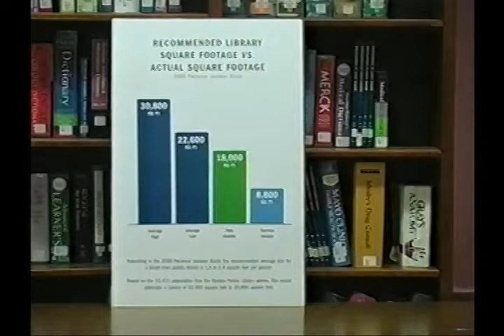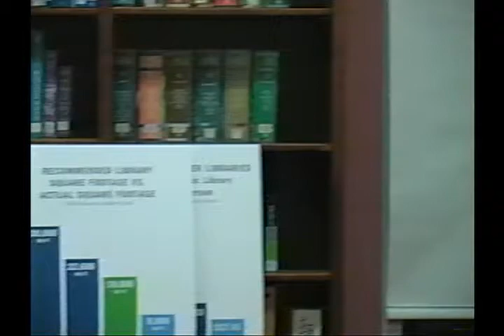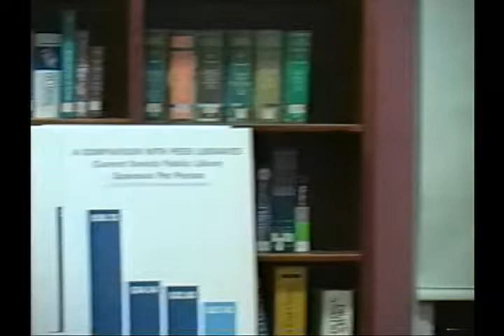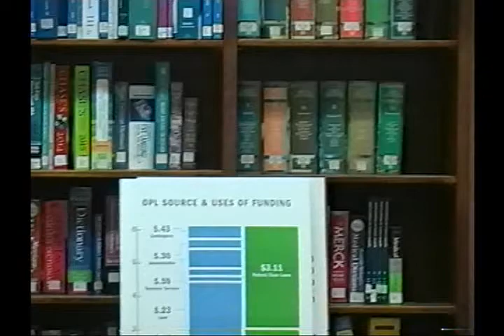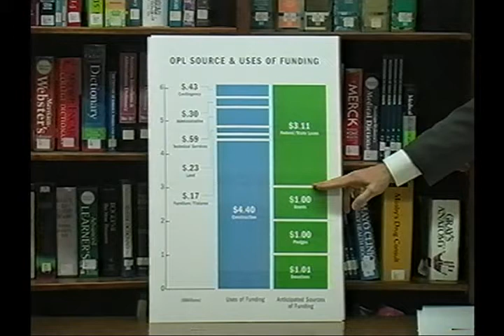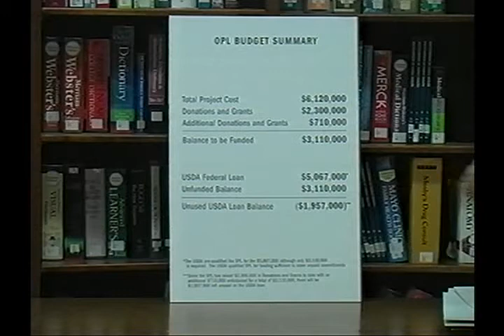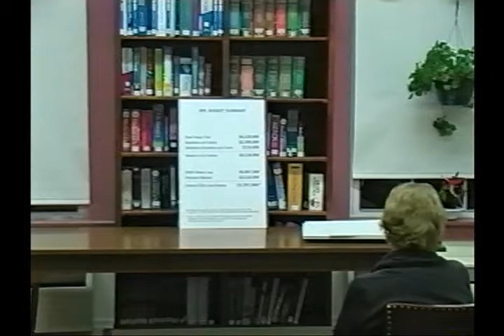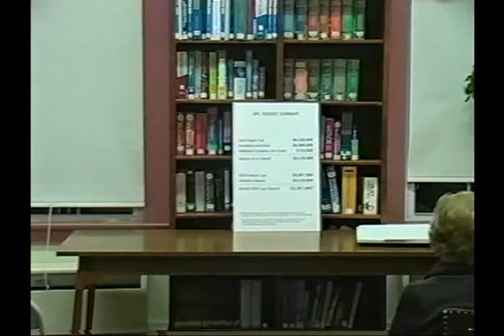Oneida Public Library Public Hearing on the New Library Referendum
Oneida Public Library Public Hearing on the New Library Referendum Feb. 24, 2015 -- Recorded by PAC 99 (The first few minutes are black. The video leads off with a board candidate. The actual hearing begins at the 6:35 mark).